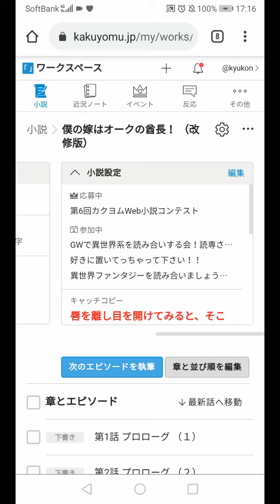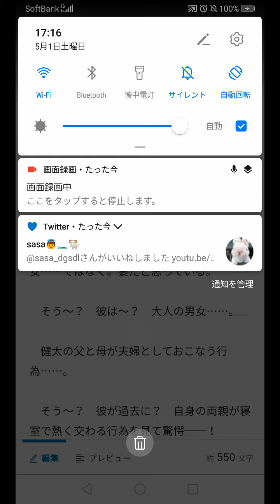第６回カクヨムコンテスト❗🤩カクヨム🤩中間選考作品の宣伝で御座います🤩🤗お時間あれば❓🤔カクヨムさんのサイトへも遊びにきてください🙇‍♂️🤗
上記の通りで😊カクヨムさんのサイトでおこなわれていたコンテストの参加作品の宣伝で御座います🤩🤗お時間あれば❓🤔カクヨムさんのサイトへも遊びにきてください🙇‍♂️🤗応援👊😄📢宜しくお願いします🙇⤵️